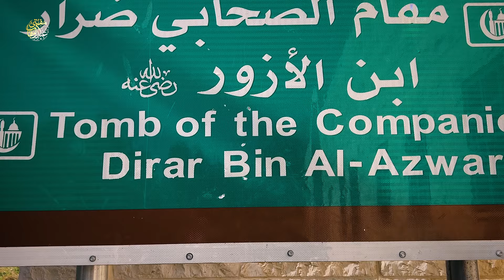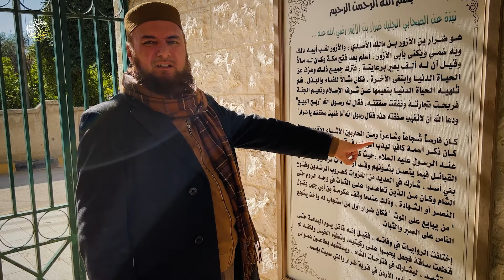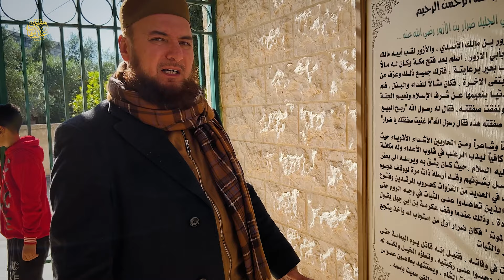Hazrat Zarrar Ibn Al Azwar |The Legendary Fearless Warrior of Islam | Power of Muslim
Visit the sacred tomb of Hazrat Zarrar Bin Al Azwar who is known as the legendary fearless warrior in Islamic history. Get to know interesting historical facts by Mufti Abdul Wahab in this exclusive video!